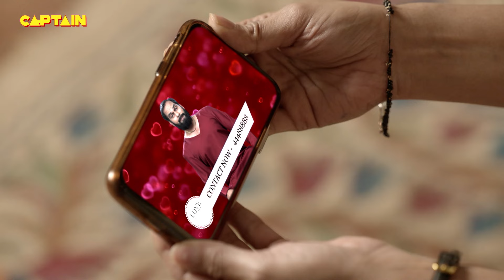KARISHMA SINGH को साड़ी में देख कर उड़े सबके होश😍😍 || Maddam Sir Kuch Baat Hai Kyunki Jazbaat Hai 62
Episode 62: Baba Rangrasiya's Menace
Vijay Chauhan is facing trouble at home, as his wife has started to believe in Baba Rangrasiya and lately has been donating her own gold jewelry to the Baba. Vijay has come down to the police station to meet Maddam Sir and find a solution to this problem.